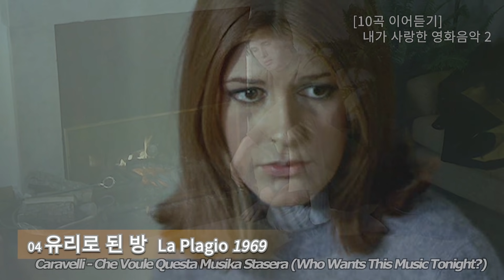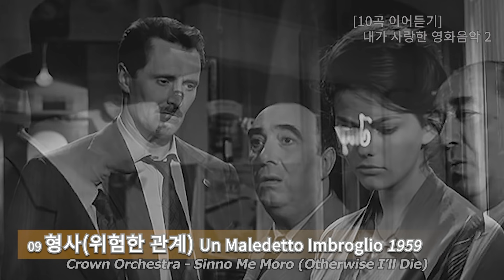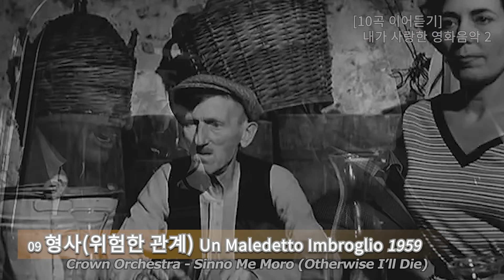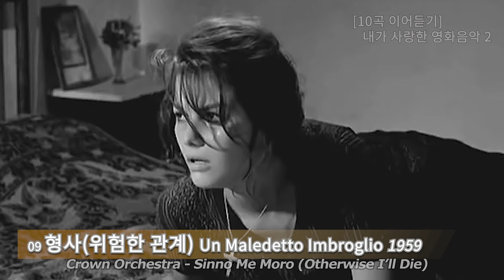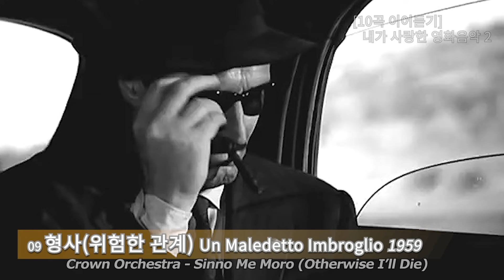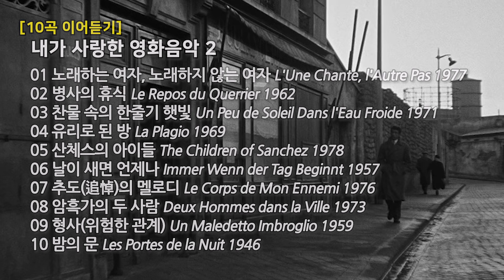[10곡 이어듣기] 내가 사랑한 영화음악 2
01 00:04 노래하는 여자, 노래하지 않는 여자 L'Une Chante, l'Autre Pas 1977 Claude Ciari - Amsterdam Sur Eau (Amsterdam on the Water)
02 03:25 병사의 휴식 Le Repos du Querrier 1962 Paul Mauriat - Cent Mille Chansons (A Hundred Thousand Songs)
03 06:19 찬물 속의 한줄기 햇빛 Un Peu de Soleil Dans l'Eau Froide 1971 Michel Clement - Dis-Moi (Tell Me)
04 10:47 유리로 된 방 La Plagio 1969 Caravelli - Che Voule Questa Musika Stasera (Who Wants This Music Tonight?)
05 14:39 산체스의 아이들 The Children of Sanchez 1978 James Galway feat. Cleo Laine - Consuelo`s Love Theme
06 19:47 날이 새면 언제나 Immer Wenn der Tag Beginnt 1957 Milo Pavlovic - Mitternachts Blues (Midnight Blues)
07 22:16 추도(追悼)의 멜로디 Le Corps de Mon Ennemi 1976 Francis Lai - Le Corps de Mon Ennemi (Body of My Enemy)
08 24:46 암흑가의 두 사람 Deux Hommes dans la Ville 1973 Philippe Sarde - Retour à la Vie (Return to Life)
09 28:02 형사(위험한 관계) Un Maledetto Imbroglio 1959 Crown Orchestra - Sinno Me Moro (Otherwise I'll Die)
10 31:18 밤의 문 Les Portes de la Nuit 1946 Franck Pourcel - Les Feuilles Mortes (Autumn Leaves)